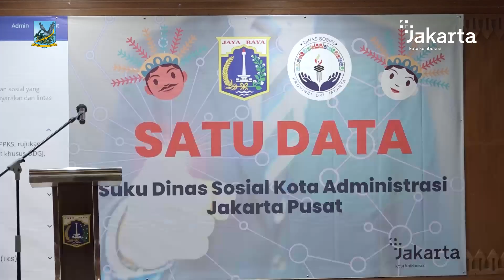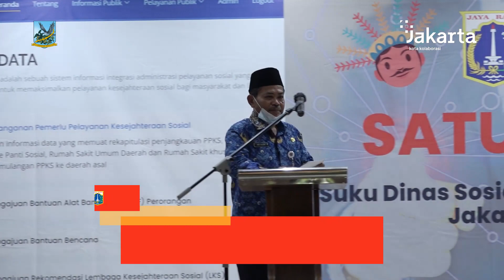Berikan Layanan Kesejahteraan Sosial, Sudinsos Jakpus Luncurkan Aplikasi Satu Data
Dalam memberikan pelayanan kesejahteraan sosial yang mudah dan cepat Suku Dinas Sosial (Sudinsos) Kota Administrasi Jakarta Pusat meluncurkan Aplikasi Satu Data yang berlangsung di Ruang Serbaguna Utama Kantor Wali Kota Jakarta Pusat, Jalan Tanah Abang I, Gambir, Selasa (29/11) lalu.

Aplikasi Satu Data ini secara garis besar bertujuan untuk mempercepat proses pelayanan kepada masyarakat yang dibentuk karena adanya stigma masyarakat bahwa pelayanan kesejahteraan sosial itu terasa sulit.

Saat ini, untuk jangka pendek aplikasi satu data baru mencakup 5 kecamatan yang ada di Jakarta Pusat yaitu Kecamatan Gambir, Sawah Besar, Tanah Abang, Kemayoran dan Menteng. Harapannya, ke depan aplikasi ini dapat diterapkan di seluruh wilayah Jakarta Pusat dan untuk jangka panjang bisa digunakan di lingkup Dinas Sosial DKI Jakarta.

Dalam kesempatan ini, Wali Kota Administrasi Jakarta Pusat Dhany Sukma pun turut mengapresiasi inovasi yang dilakukan Suku Dinas Sosial Kota Administrasi Jakarta Pusat ini yang telah merancang sebuah aksi perubahan yang berjudul satu data dalam pelayanan kesejahteraan sosial.